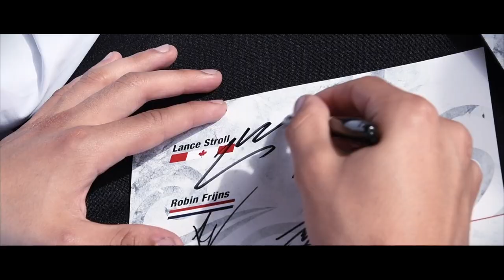Jackie Chan DC Racing X Jota Sport Rolex24 Daytona 2018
Fast and flat out 👊🏻 A look back at the 2018 Rolex24 at the​ Daytona International Speedway​ Video produced by Virginie Dulauroy​ 🎥